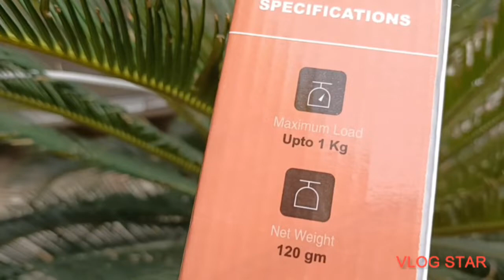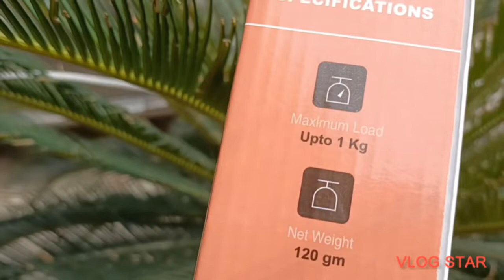Best Gorilla Tripod with Bluetooth Remote || Unboxing Review || best for vlogging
gorilla
gorilla unbox